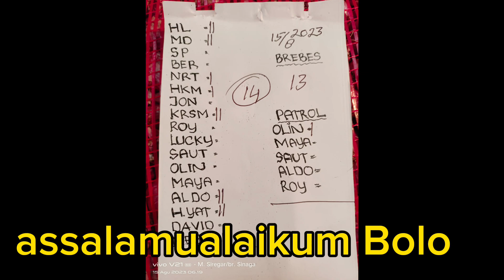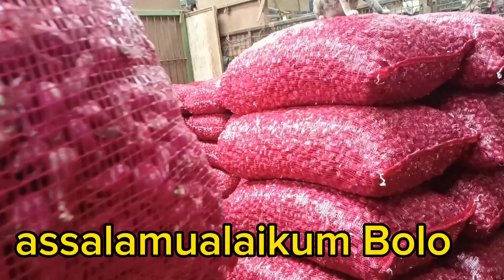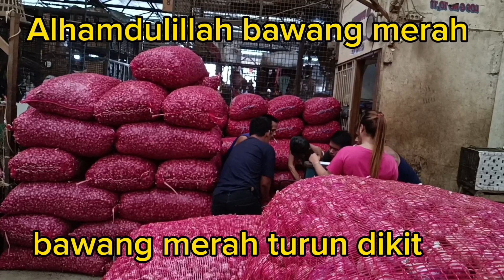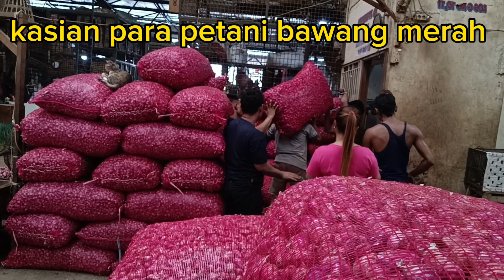UPDATE INFO (HARGA BAWANG MERAH HARI INI BOLO) PASAR INDUK KRAMAT JATI BOLO SEMANGAT PARA PETANI 💪👍